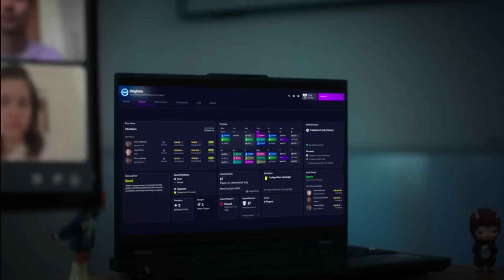لأول مرة على الإطلاق.. لعبة محاكاة كرة القدم Football Manager 2025 ستدعم اللغة العربية وموعد الإطلاق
قناة VGA4A | عروض أحدث ألعاب الفيديو | القناة الرسمية الثانية
فيديو جيم فور عرب | آخر أخبار ألعاب الفيديو
VGA4A Trailers / VGA4A
اللاعب العربي
غرفة الأخبار - شبكة فيديو جيمز فور عرب الإعلامية
حصريات
أخبار صناعة ألعاب الفيديو
أخبار الكونسولز
أخبار بلايستيشن 4 واكس بوكس
أخبار كروت الشاشة
نصائح وارشادات وألغاز في الألعاب